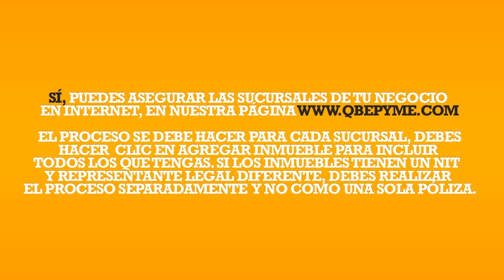¿Podemos asegurar nuestras sucursales?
Denise Camhi de Miryam Camhi Pasteleria,  pregunta y QBE Pyme responde.

Asegúrate ya!